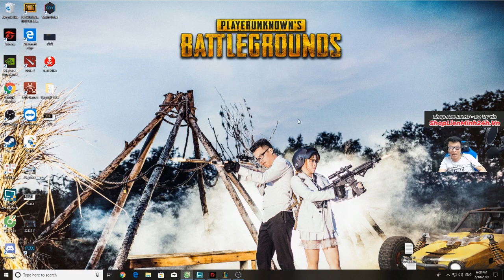Sức Mạnh Của Morderkaiser Khi Full Đồ - Sốc Dame Max Ảo | Yasuo Chỉ 1 Gõ - Trâu best Udyr